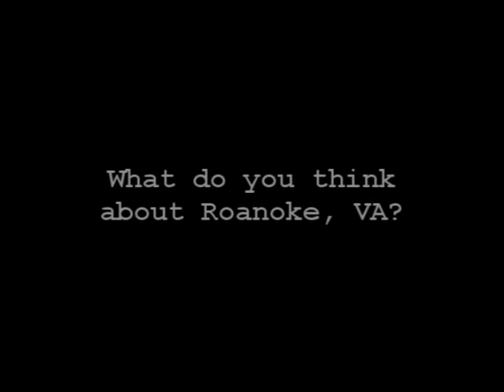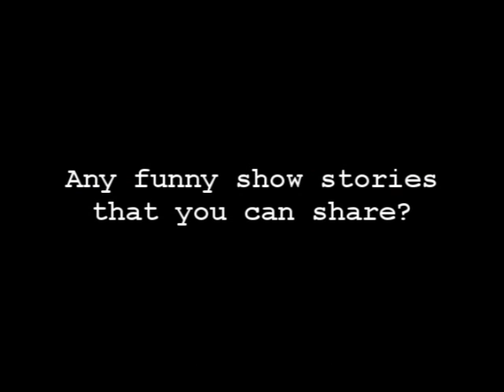Kate Stone and Tommy Buck Interview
Kate Stone and Tommy Buck form The Foreigner, talk about their experience at Mill Mountain Theatre in Roanoke, VA.